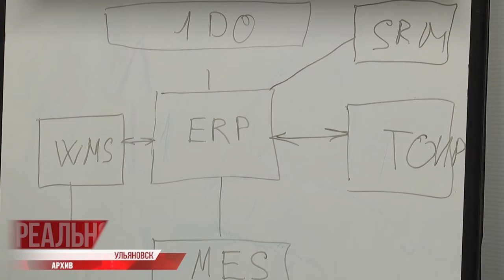Нововведения: с 1 июля в жизни россиян произойдёт сразу несколько изменений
С 1 июля в жизни россиян произойдёт сразу несколько изменений. Например ужесточение контроля за оборотом оружия. Отныне за его утрату в связи с нарушением правил хранения или ношения владельцам придётся заплатить 10-тысячный штраф или лишится лицензии на его приобретение сроком до трёх лет. Невыполнение требования сотрудника Росгвардии или воспрепятствование его деятельности в сфере надзора за оборотом оружия грозит штрафами для юридических лиц вплоть до 500 тысяч рублей.

Коротко, о других заметных изменениях в масштабе России.⠀⠀⠀⠀⠀